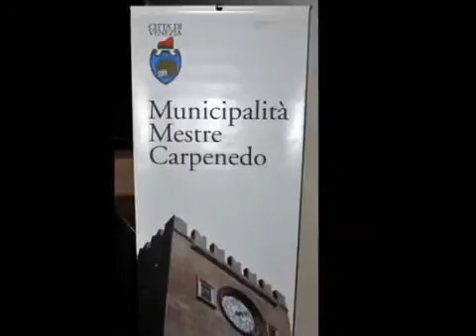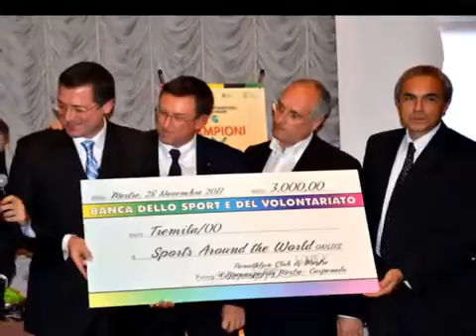21.11.2011 - XXX PREMIO CITTA' DI MESTRE PER LO SPORT FILM FOTOGRAFICO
Da Atto numero 30 per il prestigioso Premio Città di Mestre per lo Sport organizzato dal Panathlon Club Mestre presieduto da Giorgio Chinellato, quest’anno con il sostegno della Municipalità di Mestre-Carpenedo.  Non solo una cerimonia, ma un vero e proprio evento con grandi riflessi spettacolari grazie ai vari interventi, a flash e conclusivi della manifestazione, da parte del gruppo del M.°Luca Pitteri & VGE Vocal Project molto apprezzato dal pubblico presente.
Artisti di vaglia, Campioni x30 = il Film by Francesco Constantini & TGS Venezia conduttrice di vaglia in Carola Minincleri, per campioni di altissimo livello. “Campioni X 30” , come recita il titolo del libro celebrativo la cui grafica di copertina è stata frutto di un lavoro specifico degli allievi della V^E del Liceo Artistico Guggenheim (preside Giorgio Chiavallin, prof.ssa Silvia Maguolo). Il tutto evidenziato al Teatro Toniolo di Mestre, alla presenza di oltre 600 spettatori, con il vicesindaco di Venezia, Sandro Simionato, l’ass. alla cultura del Comune di Venezia, Tiziana Agostini, gli ass. allo sport di provincia e comune, Raffaele Speranzon e Andrea Ferrazzi, il presidente dell’Area 1/Triveneto del Panathlon International, Massimo Rosa.   I premi per il 2011, per quello che è diventato forse il più importante Premio multidisciplinare del Nord-Est (minuzioso il lavoro di commissione identificativo dei personaggi da premiare)